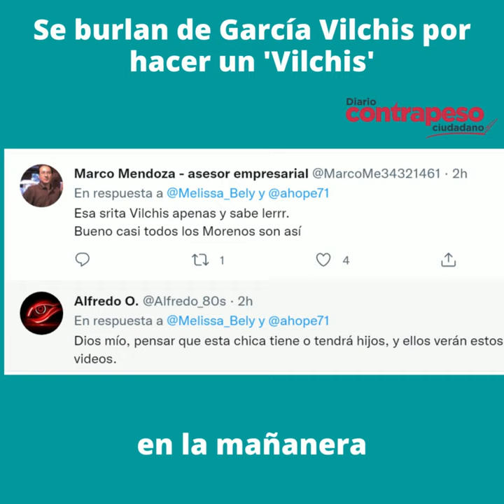Se burlan de García Vilchis por hacer un 'Vilchis' en la mañanera